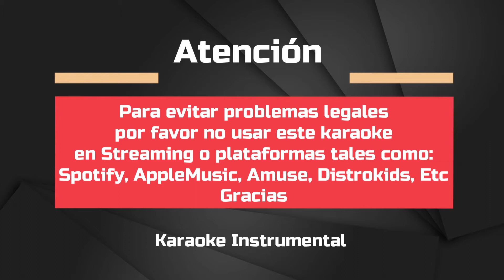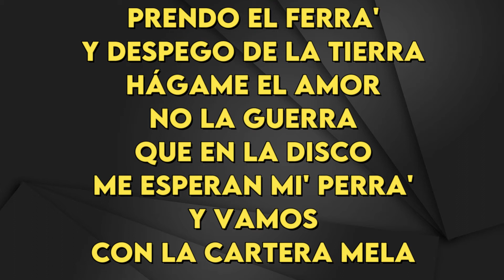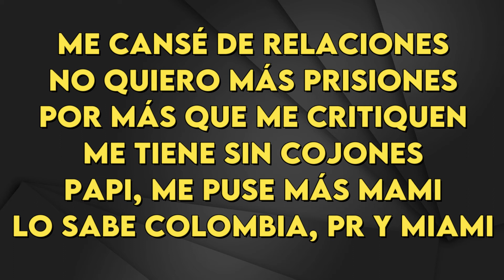Karol G - SEJODIOTO - Karaoke Instrumental - Bajo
Karol G
SEJODIOTO - Karaoke Instrumental
Tono Bajo (leer 👇🏻👇🏻👇🏻)
Key: Abm